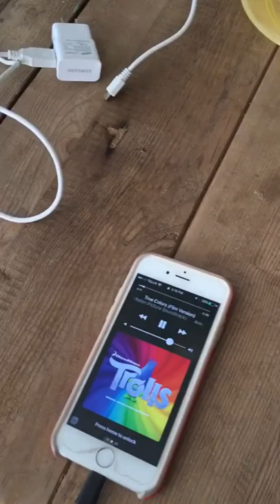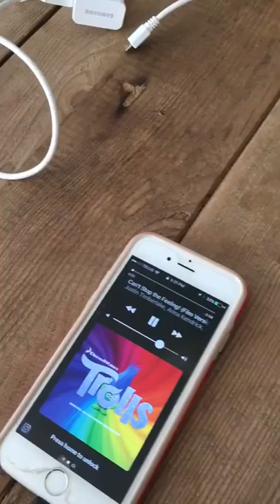Elizabeth Robertson - True Colors / Can't stop the feelin'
Singing along with Trolls, with smoothie on her face...